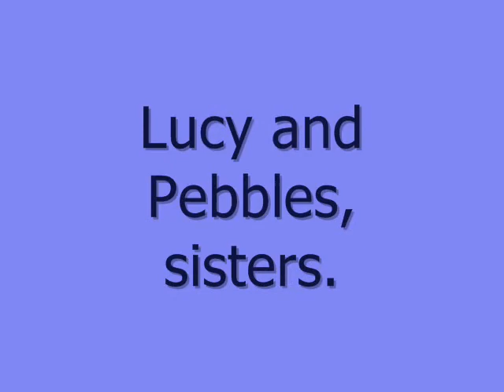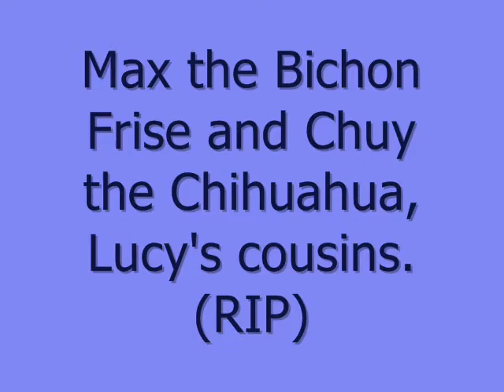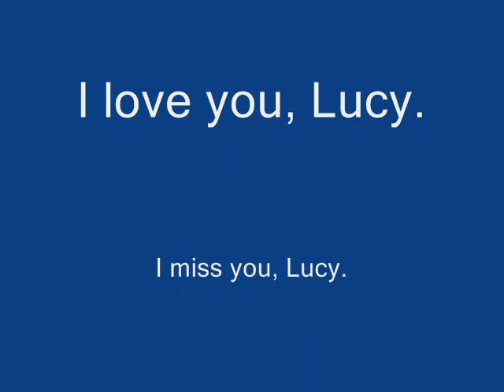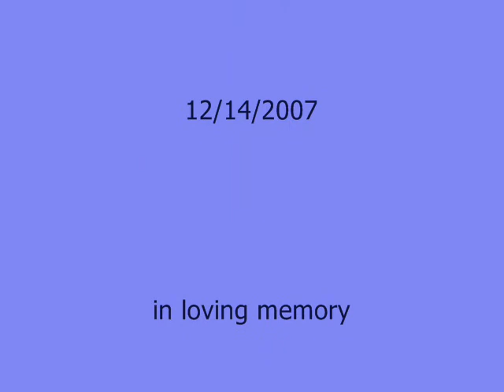Lucy 1990-2007 PHOTOS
Lucy, my American Eskimo (mix), 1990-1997, 17 years old. In loving Memory. (photos) still in progress.